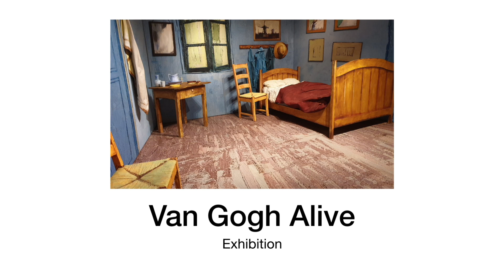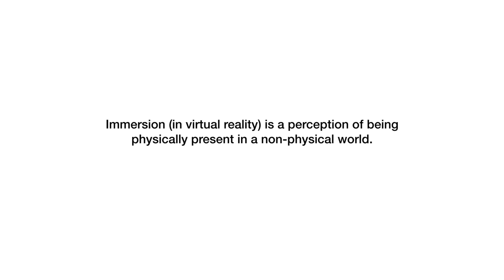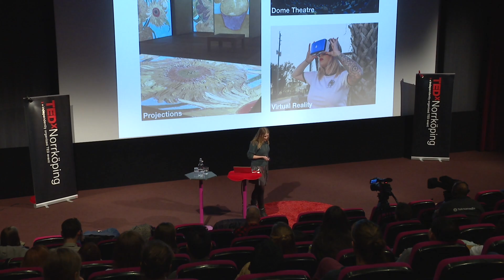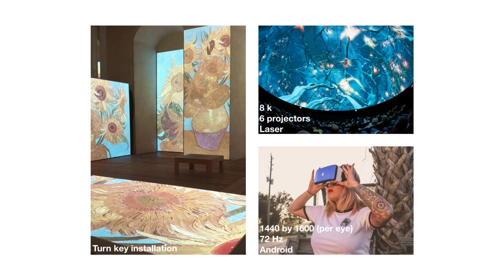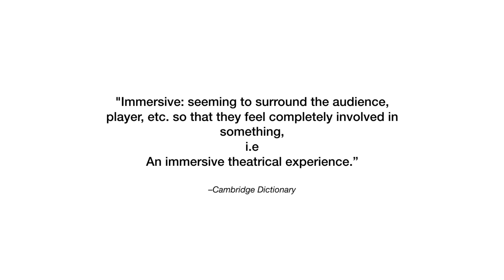Immersive experiences in the digital age - what’s new about them? | Lina Johansson | TEDxNorrköping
Recent development of new immersive technologies has spurred an increased interest in immersive experiences as a tool for engaging with an audience in new and purposeful ways. But what does immersion really mean and is there anything essentially new about it? What is getting lost if the concept of immersion is understood as a mere product of technological development?  Senior project manager at Norrköping Science Park working with digital
innovation in cultural industry. She is also an exhibition producer having worked with a wide range of science centers
and museums of cultural history all over Sweden.. This talk was given at a TEDx event using the TED conference format but independently organized by a local community.